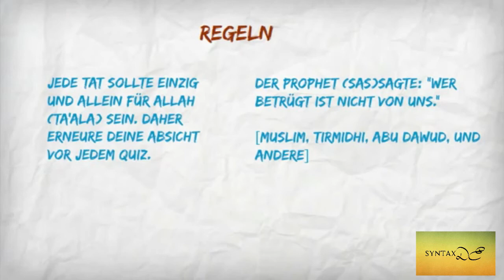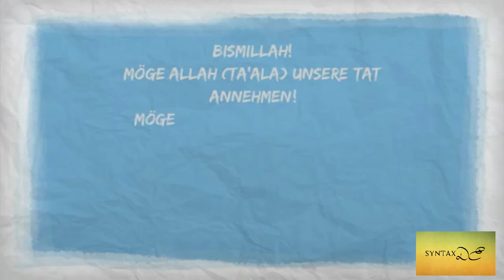Islam-Quiz | Ablauf und Regeln